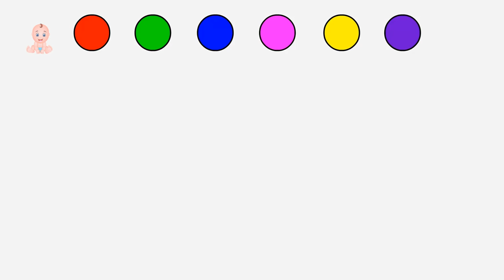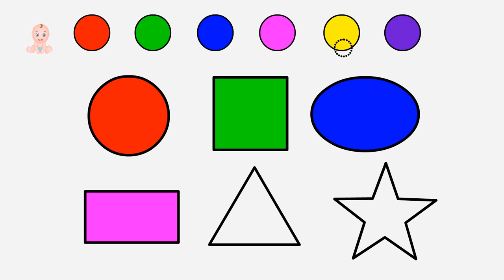186 Fruits Coloring Pages Colors for Children, Drawing Fruits with Water Colors Painting Pages for K